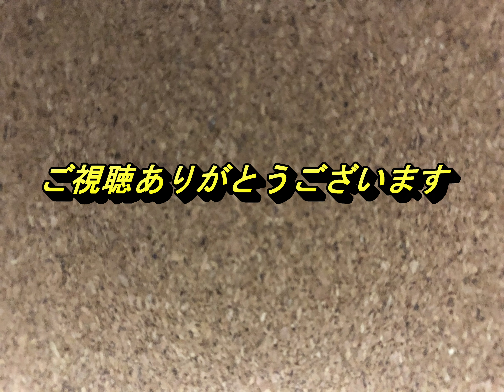【懐かしのレトロゲーム(スーパーファミコン(Super Nintendo Entertainment System))169】上海III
ゲーム機種：スーパーファミコン(Super Nintendo Entertainment System)
ゲームソフト：上海III
メーカー:サンソフト
年式：1994年